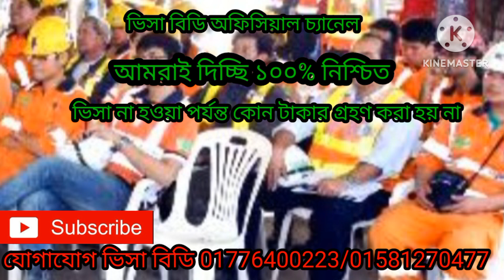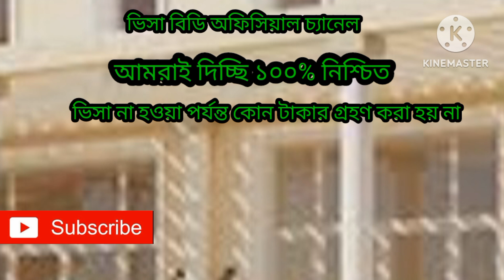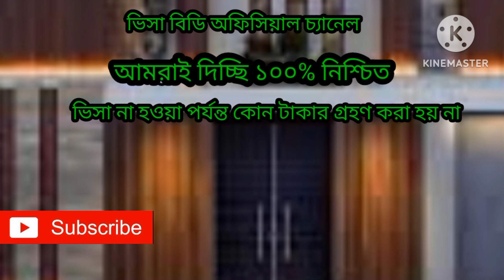direct company | ASEL All NAJD|ইন্টারভিউর মাধ্যমে | ইনডোর ক্লিনার | পদে পুরুষও মহিলা কর্মী নিয়োগ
অফিসের ঠিকানা ঢাকা বনানী ২৭ নম্বর রোড কবরস্থান এই মসজিদের এ ব্লক এখানে এসে কল দিন এই নাম্বারে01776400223